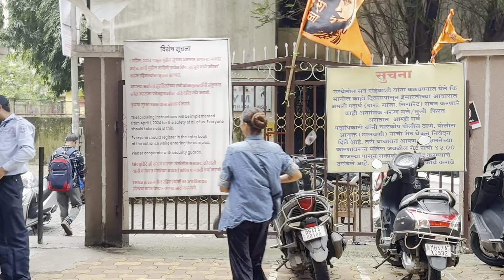Unfiltered fun at Juhu Beach🌴non-stop Laughter&sily moments with friends!’